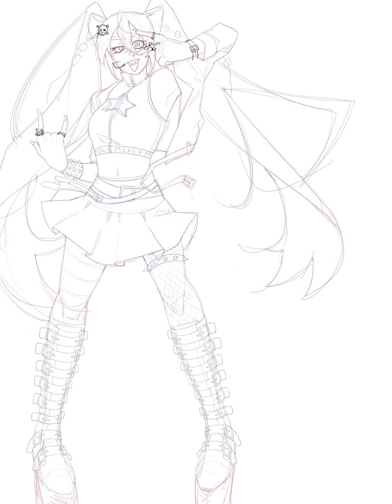timelapse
i use krita